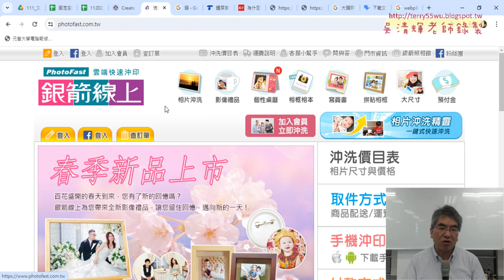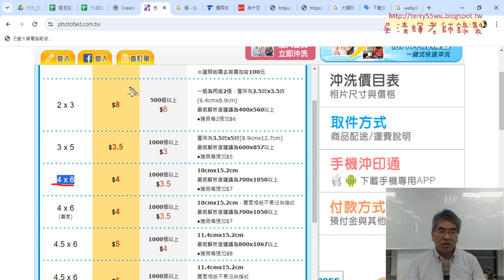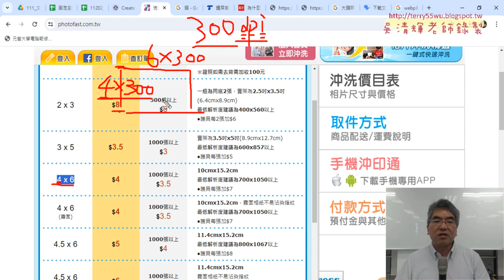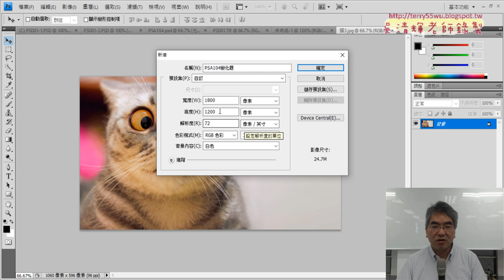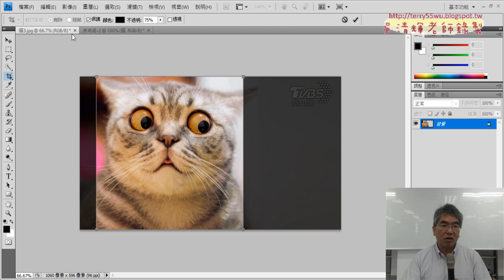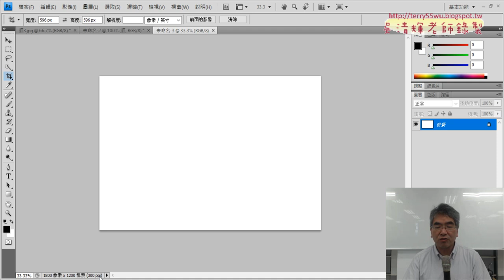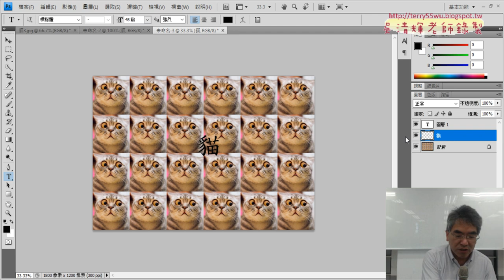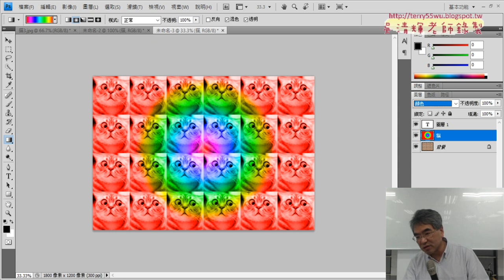04 改為線上沖洗4乘6的變化題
2023文獻數位化編輯與應用第10次上課上課錄影

01_重點複習與104光譜鴨
02_定義圖樣與填滿與保留硬邊
03_填滿菱形光譜漸層效果與存檔
04_改為線上沖洗4乘6的變化題
05_變化題重點說明

吳老師  113/5/9